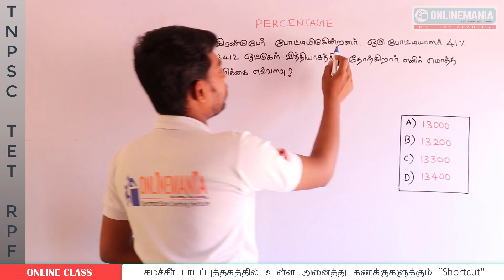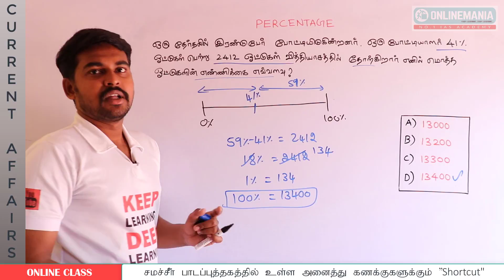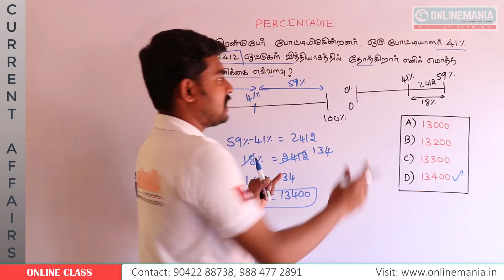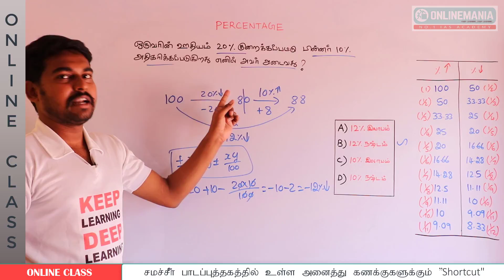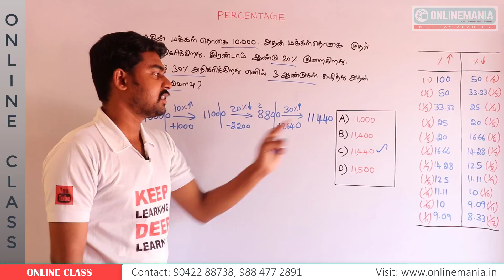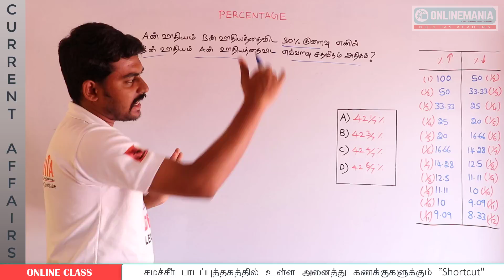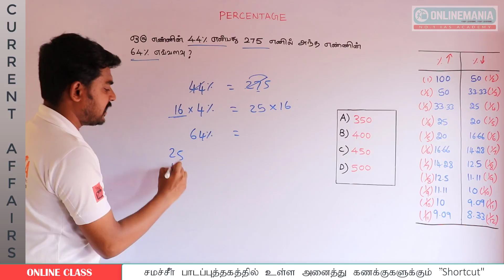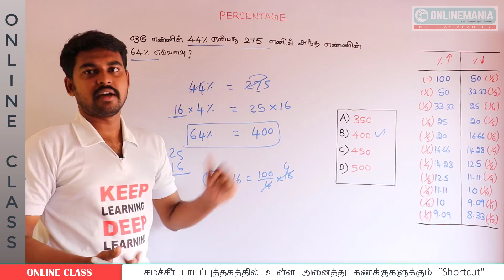APTITUDE PERCENTAGE PRACTICE SUMS PART 1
ONLINE TNPSC CLASS - ONLINEMANIA APTITUDE 100 DAY PLAN